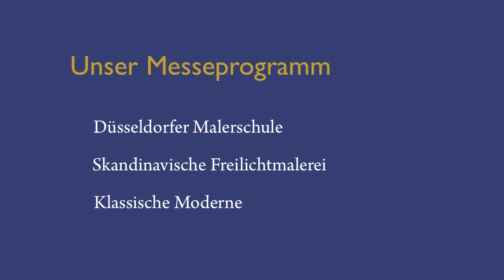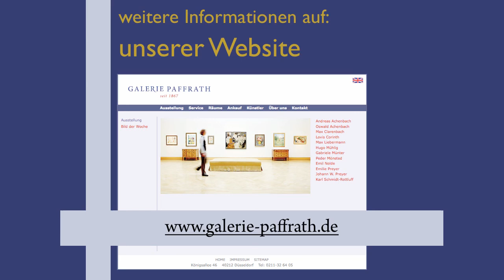Galerie Paffrath erneut auf der HIGHLIGHTS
Zum zweiten Mal ist nun dieses Jahr die Galerie Paffrath auf der Kunstmesse HUGHLIGHTS in München (Haus der Kunst), Stand 45, vertreten. Dieser Kurzfilm zeigt einige der Werke, die wir bei dieser Gelegenheit in Süden Deutschlads zeigen. Es werden unter anderem Gemälde von Lovis Corinth, Gabriele Münter, Peder Mönsted, Johann Laurentz Jensen, Otto Pippel, Heinrich Nauen, Hugo Mühlig u.v.a. präsentiert.